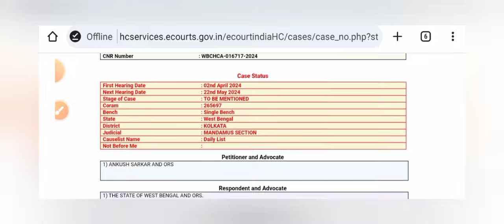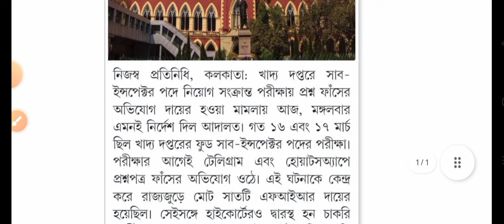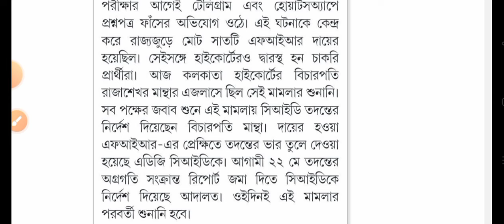এইমাত্র🔥ব্রেকিং:-Psc Food Si পরীক্ষা বাতিল বড় Update 2024[💥Official]Psc Food Si Case Update]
💥Psc Food Si Re-Exam date 2024[💥Official]Wb Psc Food Si And Clerkship Notification

food si exam kobe
food si exam syllabus
food si exam admit card
download
food si exam pattern
wbpsc food si today case update
psc food si case update
psc food si case status
psc food si case update today
psc food si case
wb food si case update today
wb food si case update
food si case update
wb kps previous year question
wb kps syllabus
wbpsc kps
wb psc icds result update
wbpsc food si recruitment 2023
wbpsc food si notification 2023
food si joining 2021
food si joining date 2018
wb food si judgement
food si judgement
wbpsc food si judgement
psc miscellaneous recruitment
2023
psc miscellaneous syllabus
psc miscellaneous new
notification
psc miscellaneous
wbpsc food si new recruitment
psc food si new update today
psc food si joining date
wb recruitment
wb job
wb jobs
karmasangsthan bank question solution
karmasangsthan
karmasangsthan paper today
karmasangsthan paper
karmasangsthan bengali paper
karmasangsthan online
karmasangsthan today
karmasangsthan paper this week
karmasangsthan 2022
karmasangsthan patrika
karmasangsthan paper jigyasa
karmasangsthan jigyasa
karmakshetra 2022
karmakshetra news
karmakshetra newspaper
karmakshetra newspaper today pdf
karmakshetra today
karmakshetra
karmakshetra paper
wbgdrb 2022
wb group c recruitment 2022